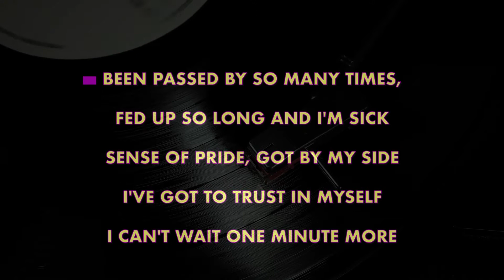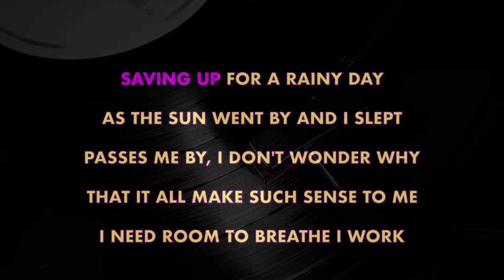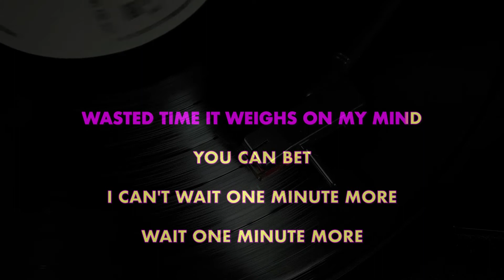CIV ✴ CAN'T WAIT ONE MINUTE MORE ✴ [KARAOKE INSTRUMENTAL] PMK